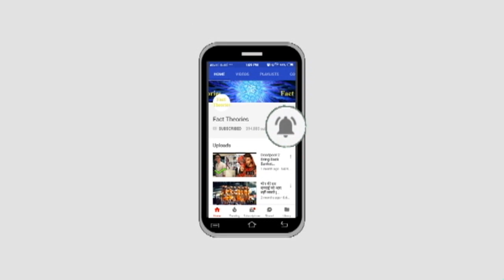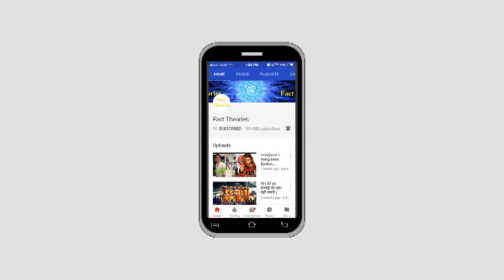Super Dragon Ball Heroes Will Come In Hindi Dub ?